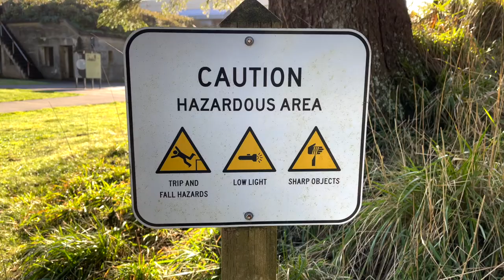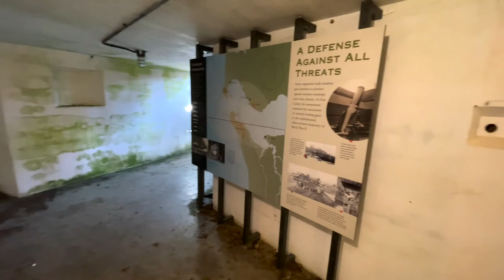Truckin Beagle's Christmas 2020